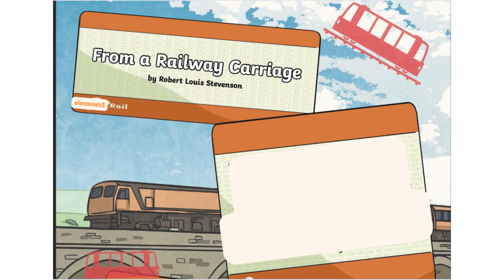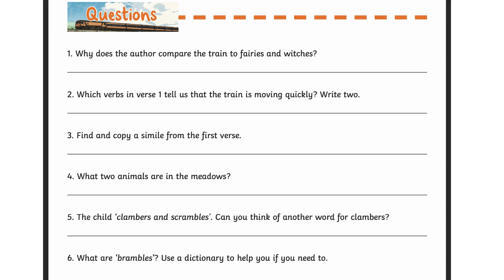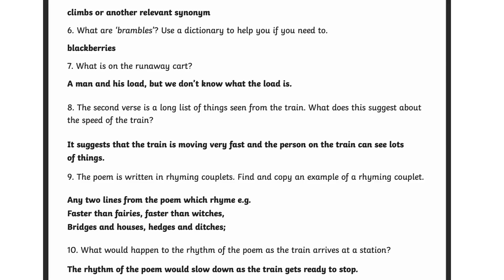Poetry Reading: From A Railway Carriage: Grade 5: IB Curriculum: DRP Reads